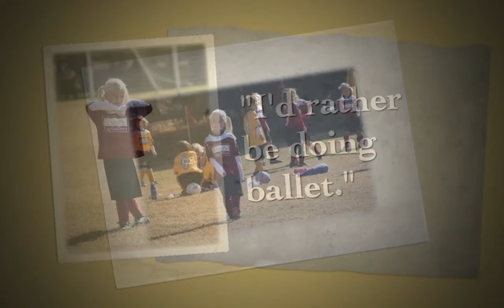Soccer 2011-Display.m4v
Ella and Hannah's last soccer games.